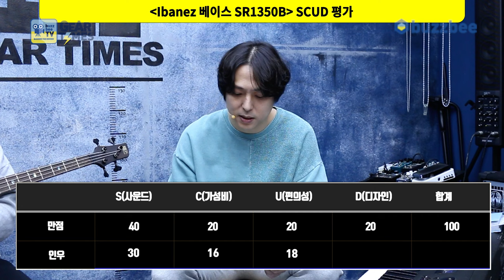[GearTimes 3908회] 아이바네즈 Ibanez 베이스 SR1350B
아이바네즈 Ibanez 베이스 SR1350B

0:00 오프닝
2:57 스펙(Spec)
4:34 사운드 테스트(Sound test)
9:09 시연 (Demo)
10:57 한줄평
11:35 점수